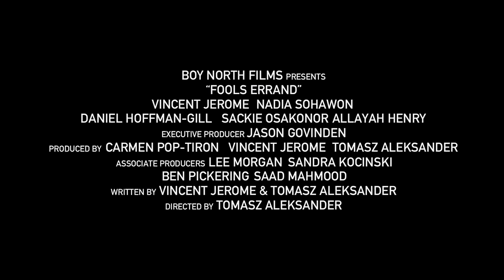Fools Errand - Short Film Trailer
"Second Chances Come At A Cost"

Broken-hearted and feeling like he’s lost the love of his life, Michael (Vincent Jerome) would do anything to get Rachel (Nadia Sohawon) back - literally anything.

Fool’s Errand is a cautionary tale of romantic longing in the MeToo era.

Starring Vincent Jerome, Nadia Sohawon and Daniel Hoffman Gill

Story by Vincent Jerome
Written by Tomasz Aleksander and Vincent Jerome
Produced by Carmen Pop-Tiron, Tomasz Aleksander and Vincent Jerome

Directed by Tomasz Aleksander